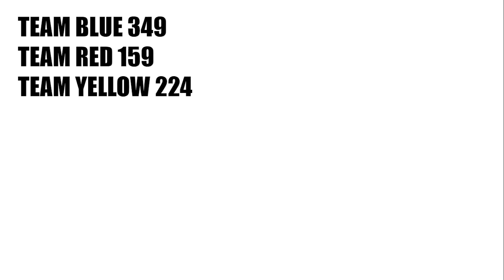CAMPY 1B "DID NOT LAUGH" [LATE SIGN-UPS CLOSED] [1/2]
Space Chuck (open)
Tissues (Object Files Official)